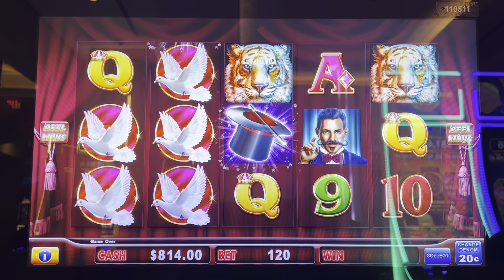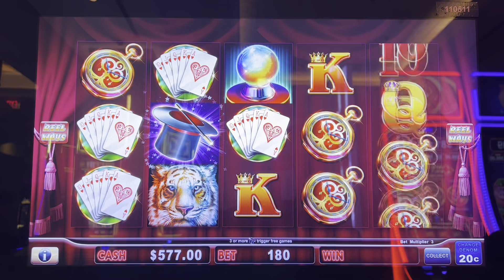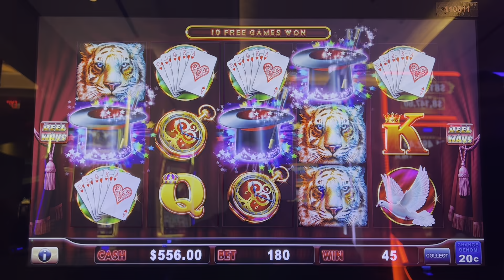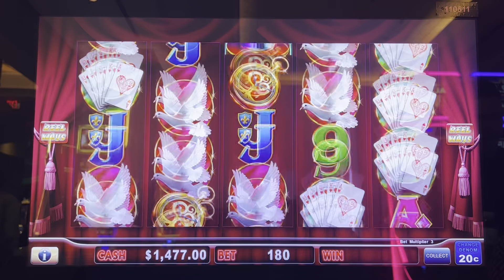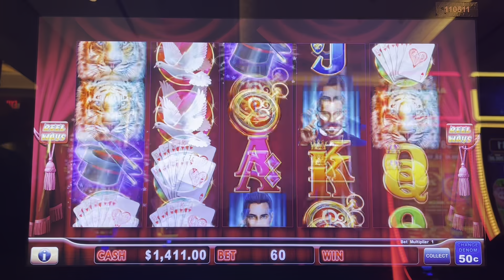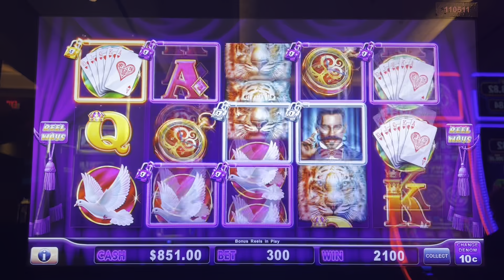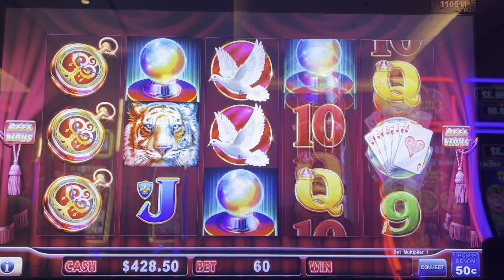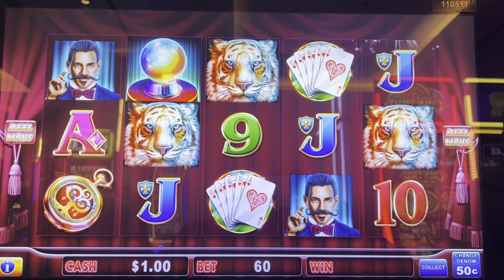BIG JACKPOT! Hold onto your hat nice and firm! High limit live slot play in las vegas